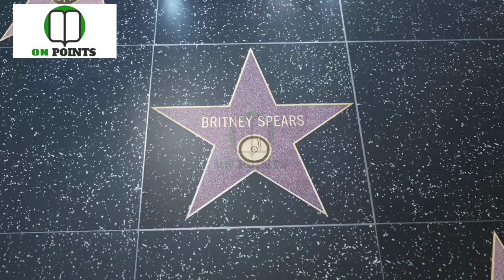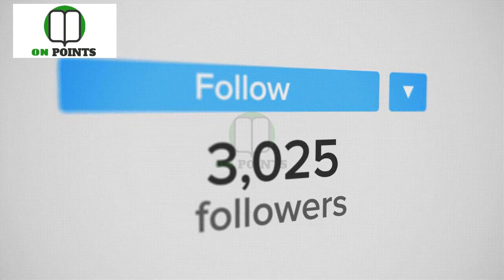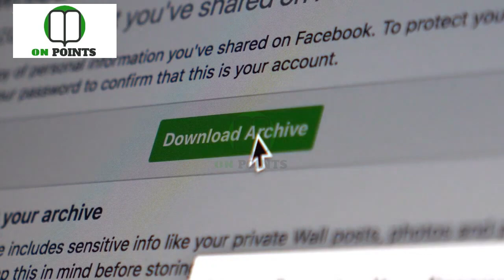Britney Spears Biography - Who Is Britney Spears?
Do you want to know who the real Britney Spears is? Discover the incredible story of this global pop icon from her humble beginnings to becoming one of the most successful and influential singers of all time. Get ready to be mesmerized by her journey and find out how her hard work, dedication and passion for music made her a megastar. Learn about Britney's career milestones, awards, personal life and more in this exclusive biography video.